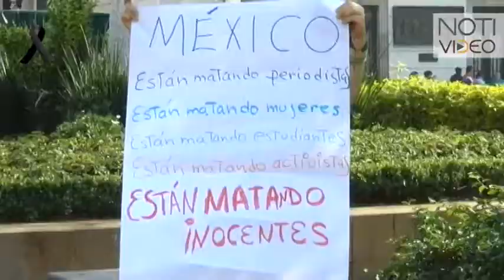Marchan periodistas en repudio a asesinatos ocurridos en Sinaloa y Jalisco